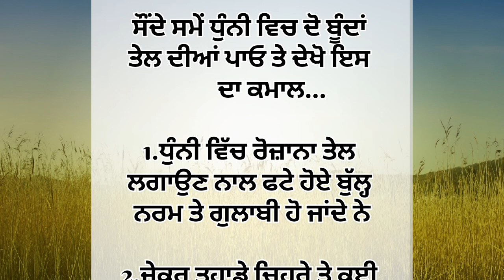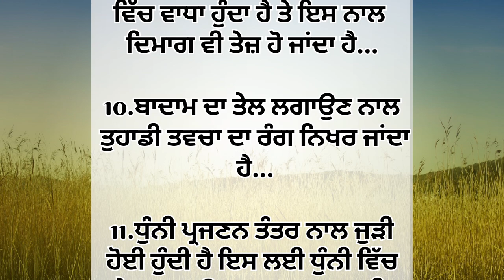ਨਿੰਮ ਦਾ ਤੇਲ ਧੁੰਨੀ ਵਿੱਚ ਪਾਉਣ ਦੇ ਫ਼ਾਇਦੇ ਜਾਣਕੇ ਹੈਰਾਨ ਰਹਿ ਜਾਓਗੇ.bestlines|quotes in punjabi| moral | 786